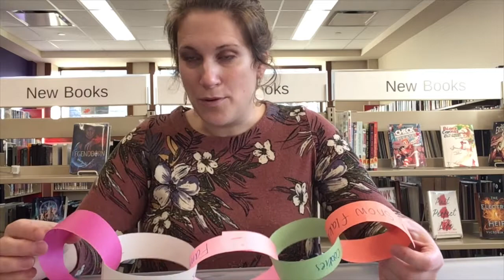Gratitude Paper Chains - Library Shorts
Whether you feel like celebrating or not, gratitude is a helpful way to ground yourself and make things feel a little better.

Supplies:
• Paper
• Writing Supplies
• Tape-Stapler-Glue